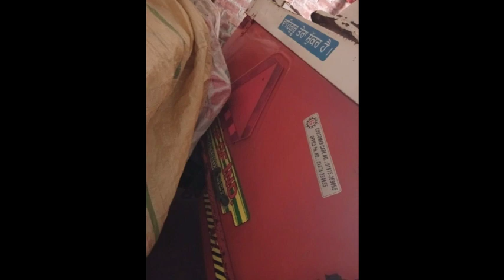Ford 3620/sonalika di 60/paddy theraser/mahindra 475di/tudi wala reaper/for sale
ਟਰੈਕਟਰ, ਟਰਾਲੀ, ਕਾਰ, ਜੀਪ, ਰੀਪਰ, ਜਾਇਦਾਦ,ਸੰਦ  ਵੇਚਣਾ ਚਾਹੁੰਦੇ ਹੋਵੇ ਅਸੀ ਜੋਟੁਬ ਤੇ ਫਰੀ ਐਡ ਪੋਨੇ  ਅ ਸਾਡੇ  ਨੰਬਰ 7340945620 ਤੇ ਵੀਡੀਓ  ਜਾ ਫੋਟੋ ਅਤੇ ਸਾਰੀ ਜਾਣਕਾਰੀ ਭੇਜੋ. You tube tay ad pawoni howey